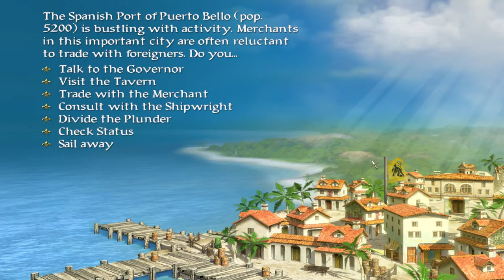Sid Meier's Pirates! - I Mustache a Question, Where IS our Parrot? - Ep 07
Ep 07 - We make Santa Catalina our, at least temporary, home. Relax at our estate or fight every ship that sails by? Why not both! There's also a pirate haven nearby, should we help them or harm them?I think you see where this is going...

This is the 2004 version of "Sid Meier's Pirates!" on the PC, though it's available on many different platforms. It was developed by Firaxis and is currently published by Take-Two Interactive.

If any rights holders disagree with this interpretation of fair use and wish to suppress what amounts to free advertising (we'll just ignore "free speech"), please contact me and I'll remove the video(s) in question immediately (I'm too poor for lawyers).